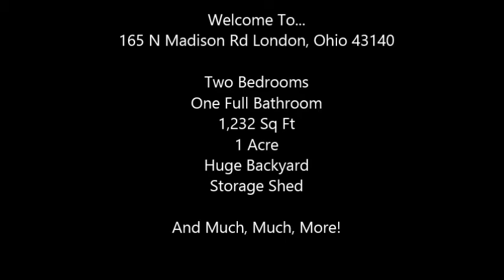165 N Madison Road, Home For Sale in London, OH 43140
Adorable two story home on a quiet street in London. 5 parcels totaling one acre. Huge back yard, enough room for a sports field back there! Basement has been waterproofed through Everdry about 10 years ago. House has great potential and large rooms. Cute as it is but would be a great candidate for a 203k facelift or addition. Large front porch and has a good size rear patio. Storage shed and partially fenced yard.